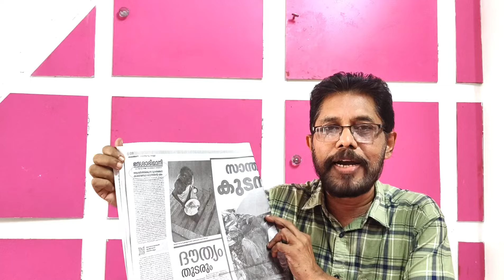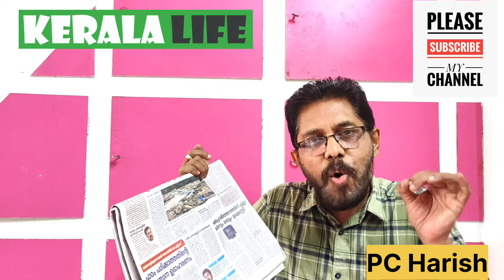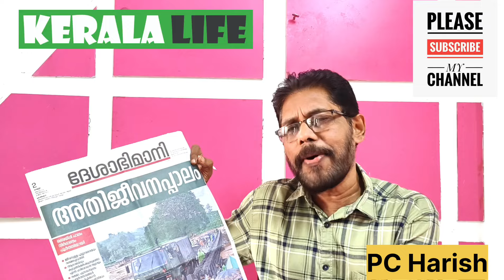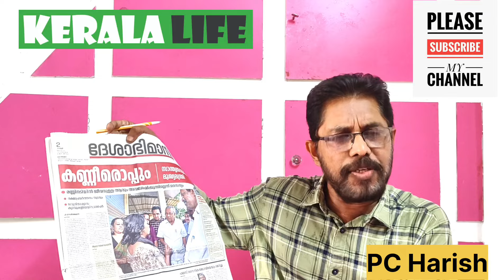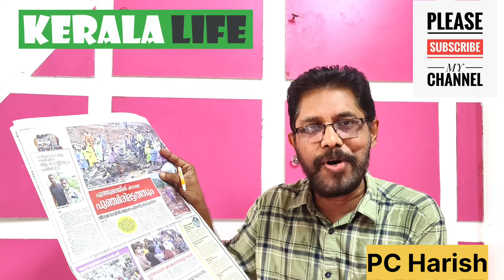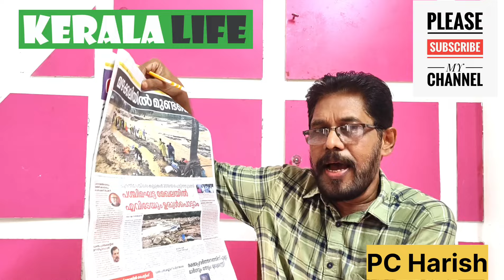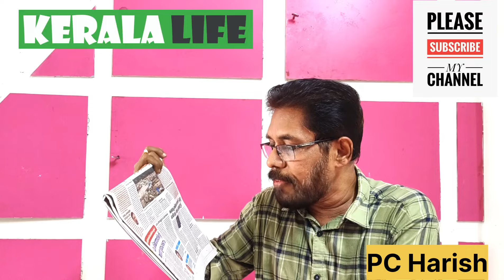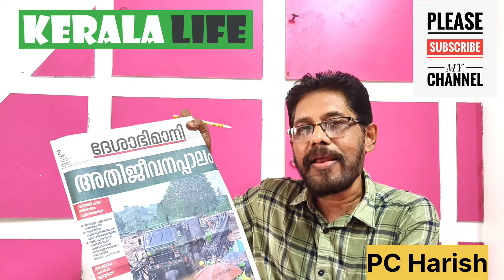ലോലഹൃദയർ ഇത് വായിക്കരുത് | Desabhimani | Wayanad | Madhav Gadgil | PC Harish | KERALA LIFE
ലോലഹൃദയർ ഇത് വായിക്കരുത്